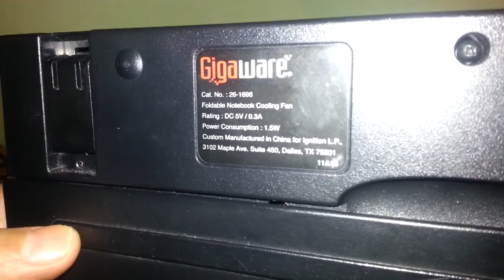Fixin' a Notebook cooling fan.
I fixed a foldable notebook cooling fan, but it was not a piece of cake because I could not get the original replacement part, so I had to use a headphone jack female as a second option, I made several adjustments and finally the job was done!